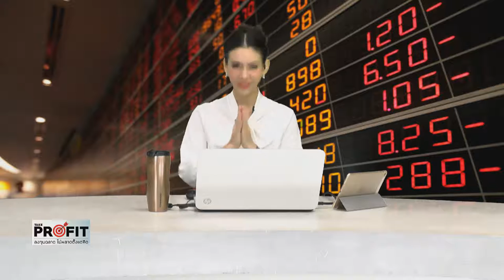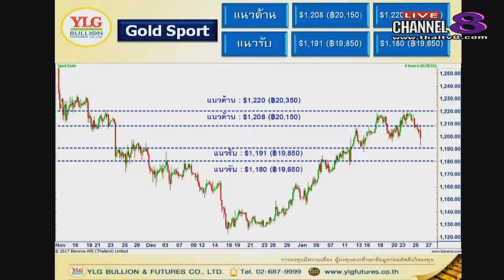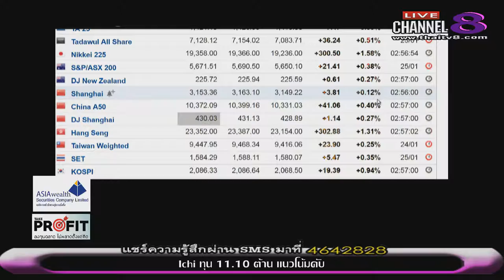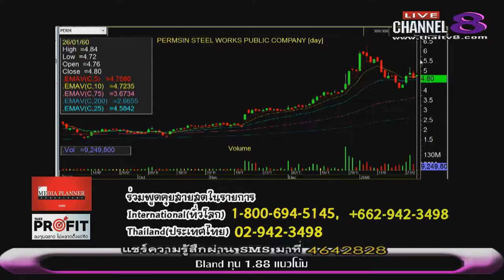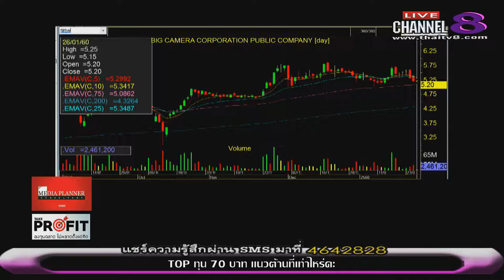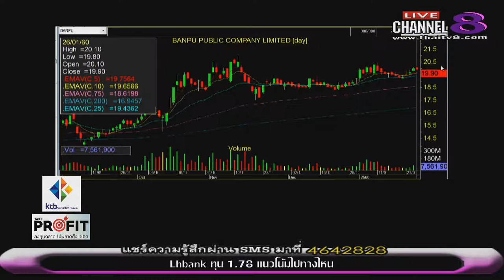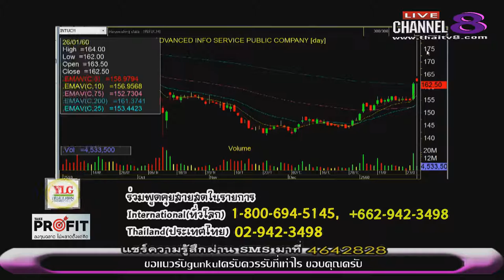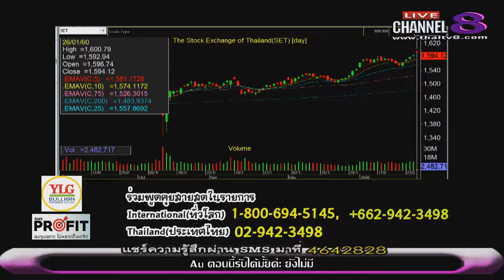ช่อง 8 ทีวีพูดได้ รายการ TakeProfit ลงทุนฉลาดไม่พลาดตั้งแต่คิด 26-01-60